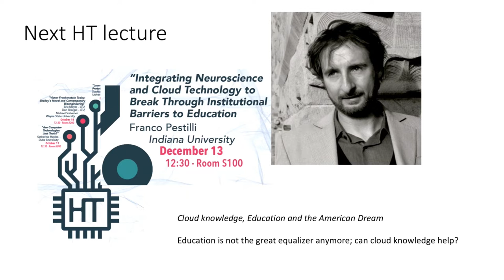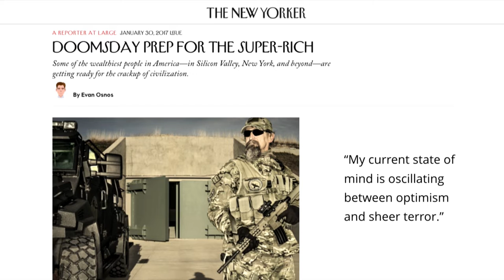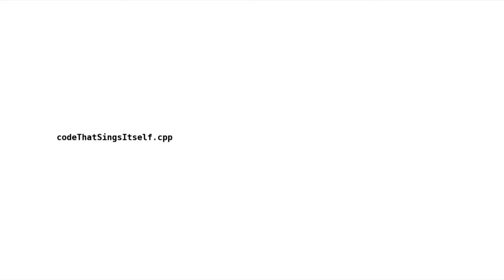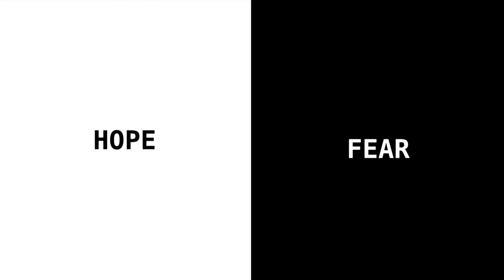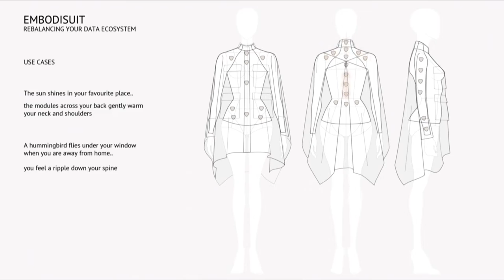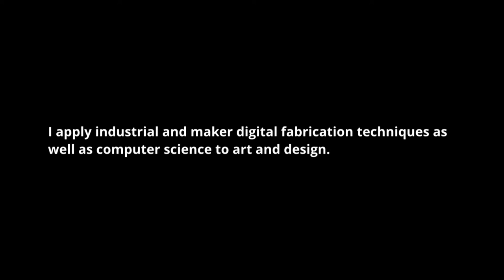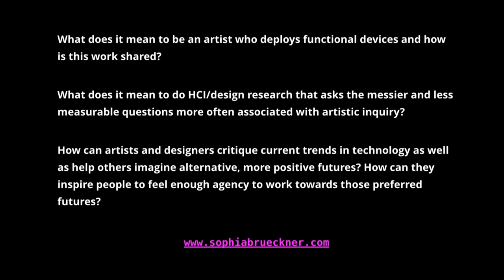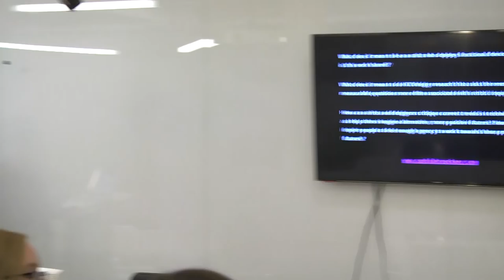Humanities + Technology Lecture - Sophia Brueckner